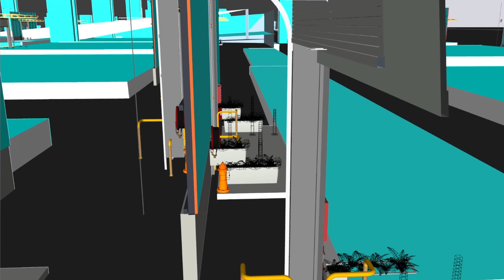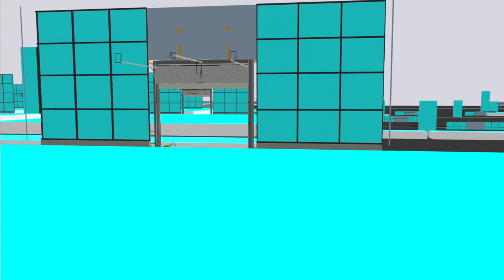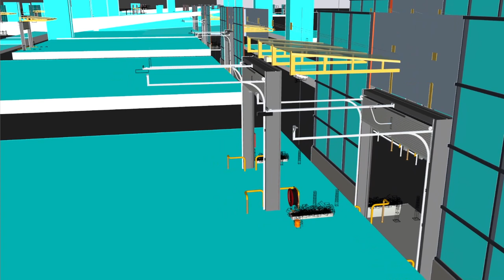Retouched - Ten Years (Original Mix)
Taken from the Kopoc Archive Vol.8 compilation album celebrating ten years since its first release